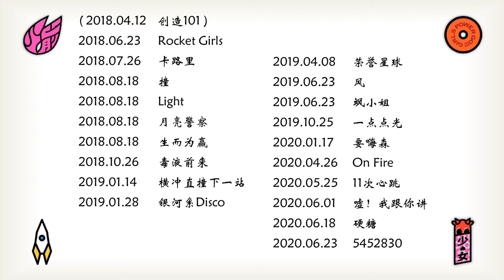【火箭少女101】原创团队歌曲合集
本合集收录的对象是火箭少女101五名及以上成员参与的原创歌曲
最开始还有必不可少的《创造101》主题曲
披荆斩棘天使翼，火箭少女101！